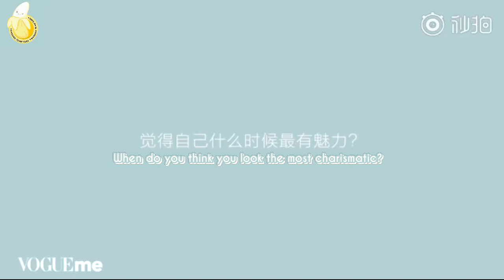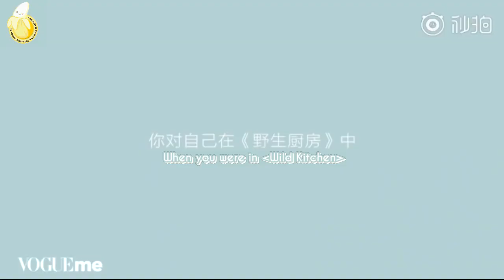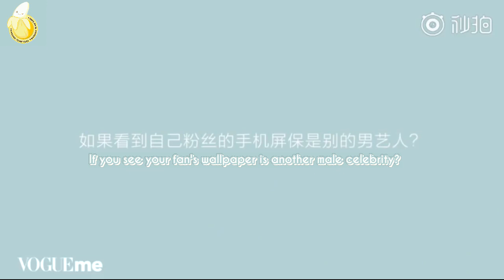[ENG SUB] Lin yanjun 林彦俊 x VogueMe Interview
- No copyright infringements are intended. We do not own the original video.
- All edits to this video are transformative - we have added English subtitles for international fans to enjoy.

— BananaTeamSubs Members —
Translations by : Nini & Summer & Vivi & Violet & Eva & Vicky & Team 长得俊的风筝
Timing & Typesetting by : black_fukurou & Nini & Summer & Ailla & NFSA98 &
Encoding by : Yinxiora Quartz & black_fukurou
Transcribed by : Niuniu & Juzi
Uploaded by : youzhangjing_fc

Under the Copyright Disclaimer under section 107 of the Copyright Act of 1976, allowance is made for “fair use” for purposes such as criticism, comment, news reporting, teaching, scholarship, education and research.